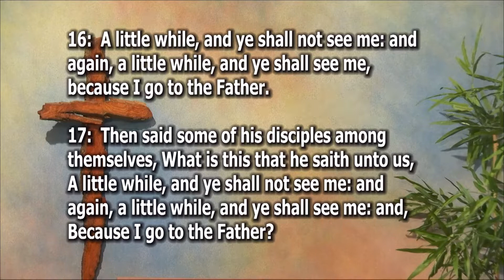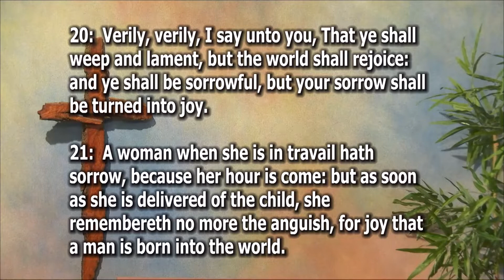Pattern of a Pastor - John 16:16-22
Was Elisha loving and caring? Did Elisha encourage the people? Was Elisha true to God’s word?

Pastor Salem preaches a sermon titled, "Pattern of a Pastor" and expounds upon John 16:16-22.